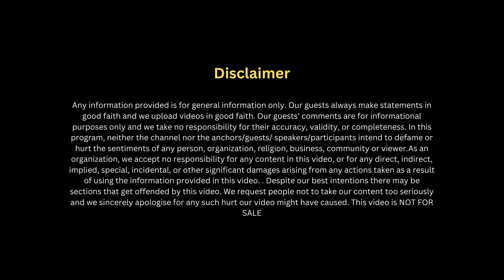Fitness Trainer। बायका व्यायाम का करत नाहीत ? । पोटावरची चरबी कमी कशी करावी ?। Aditya Talks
This podcast is of Mrs. Swapna Gadgil ,a fitness trainer, who transform lives of their clients by using strength training, functional training and Pilates. In this podcast various topics related to personal training, home workouts and Pilates exercises are been covered. Why female clients are less in the gym, what is DINKS, what are the myths related to strength training, how to become fitness trainer, all these questions are been explored in this episode.

Timestamps

00:00 Precap
01:37 Introduction
10:30 Strength training, functional training म्हणजे काय?
12:08 HIIT म्हणजे काय?
12:52 Pilates वेगळं का आहे?
13:57 Pilates equipment- Transformer वर व्यायाम कसा करावा?
19:45 Trainer कसा असावा?
23:48 Personal training मध्ये  MBA चा वापर होतो का  ?
25:20 Consistency
28:08 महिला gymला का जात नाहीत ?
30:28 Mansplaining म्हणजे काय ?
33:50 Fitness Trainer कसं व्हायचं?
38:15 DINKS म्हणजे काय ?
43:18 Outro

बायका व्यायाम का करत नाहीत ?
महिला ला का जात नाहीत
 पोटावरची चरबी कमी कशी करावी ?

Special thanks to:
Production Head - Mr. Raj Godambe
Marketing Head - Mr. Ketan Shingade
Content Analyst – Mr. Shreyash Taware

To Know More, Follow आदित्य Talks On ⤵︎

About आदित्य TALKS ⤵︎
Aditya Talks by Aditya Sunil Gavhane is the interview channel. We began this channel for self improvement sand self-learning. We started covering topics such as engineering, doctor, startup stories, business case studies, employee, managers, gym, cross-training, diet, farmer, personal finance, etiquette, meditation, mental health, communication skills & even entrepreneurship. A show where we host the local success stories and try digging out their secrets to success. Every conversation on Aditya Talks is intellectual, deep & informational. Every conversation is an good learning experience for the viewer.